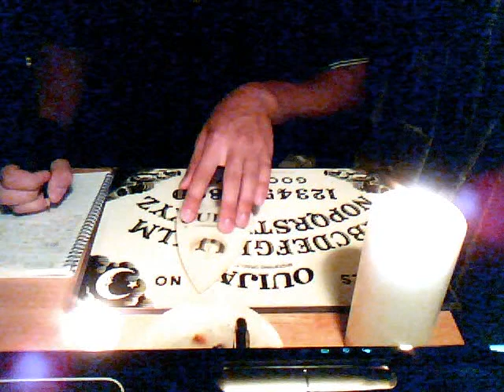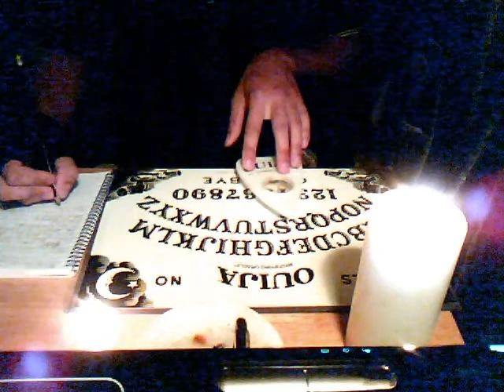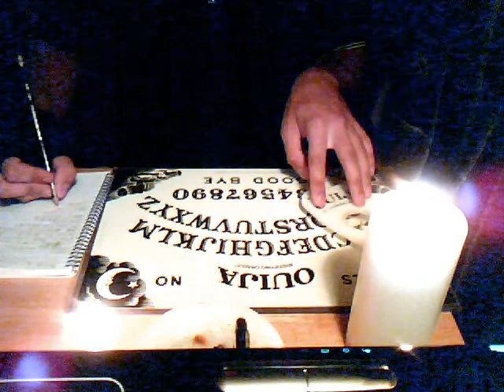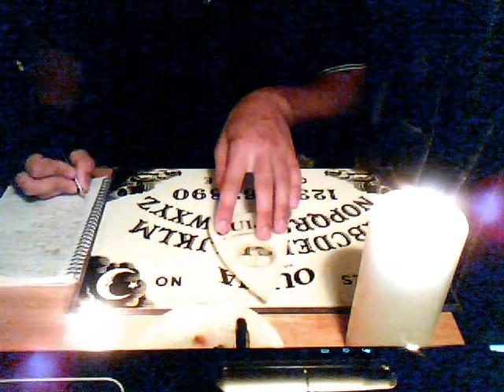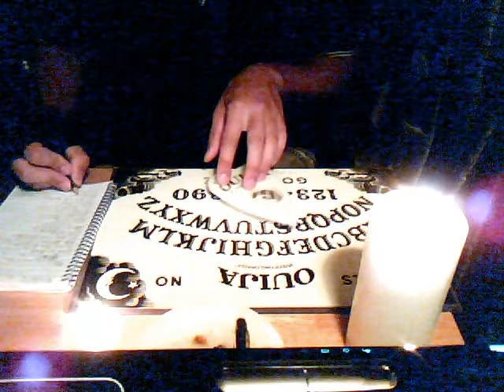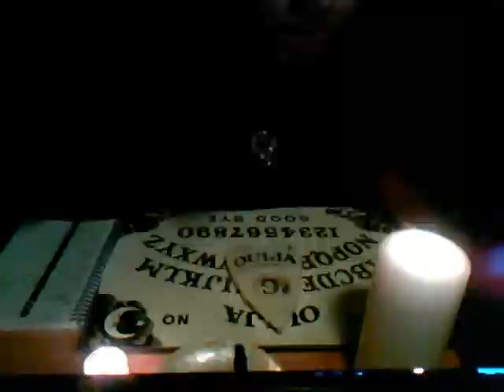Ouija Session: A Peaceful spirit Pt.2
If it be your intent to criticize with a closed mind, to each his own to waste time I guess.  There's a magic button to remove such comments.  Anyways, the contacted was a peaceful spirit, no message, and just wanted to go back to rest.  What happens happens. This is not glamourized or acted through like most other videos.  Just another session of dabbling.